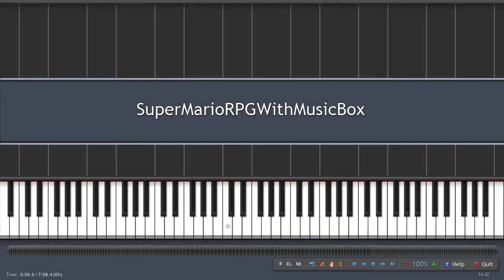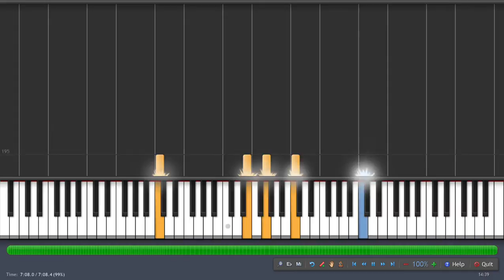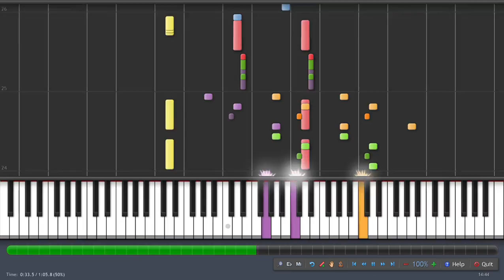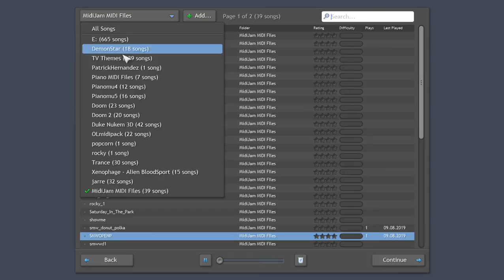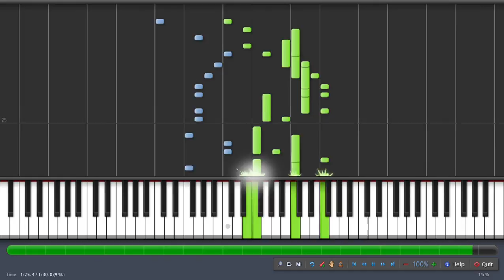Super Mario Brothers MIDI FIles (In Synthesia)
Today i play IV Super Mario Brothers MIDI Files on Synthesia.